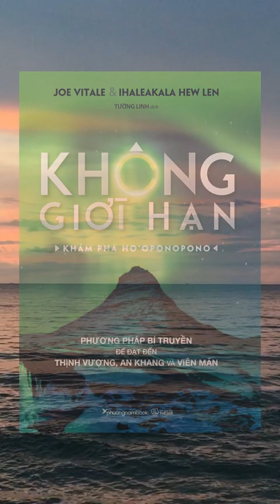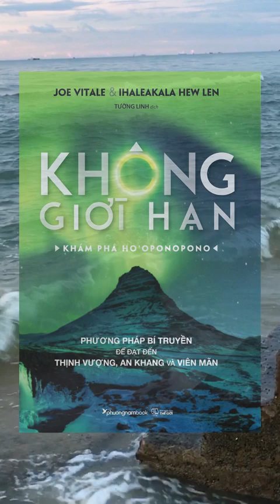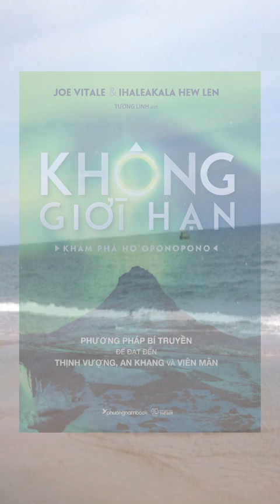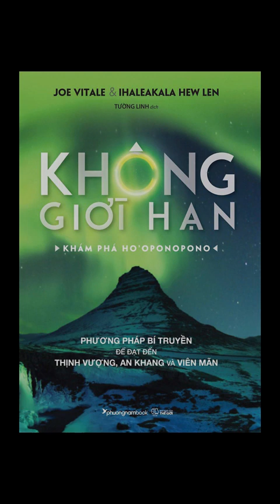ABWA - Không Giới Hạn: Ho'oponopono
Mình mua cuốn sách không giới hạn của tác giả Vitale và Hew Len vì bìa sách có in hình ngọn núi Kirkjufell mà mình yêu thích. Mặc dù nguồn gốc của phương pháp này đến từ Hawaii, việc đưa một ngọn núi ở Iceland làm bìa đại diện có vẻ không liên quan cho lắm ^-^

Mỗi khi đọc những nội dung được trình bày bởi các thiền sư, mình đều phải tự nhủ chắc do bản thân chưa đủ một tầm cao để tin vào những gì họ nói. Đọc mà cứ thấy ảo ma Canada kiểu gì đó.
Như chúa Jesu đã nói: "Phúc cho ai không thấy mà tin" tác giả thừa biết độc giả sẽ có những phán xét, độc thoại nội tâm và đồng hóa bản thân với bản ngã vì chính ông cũng đã từng bỏ học đến 5 lần lớp của tôn sư vì nghĩ bà bị điên. Chính ông lúc đó cũng không thể tiếp thu hoặc tin tưởng vào phương pháp này.

Phương pháp rất đơn giản, hãy nói với Siêu Nhiên "Thương lắm" để mở cổng "Sorry, please forgive me, I thank you," and "I love you"

Những lời đó không phải để cầu xin Siêu Nhiên tha thứ mà là để nhờ cậy Siêu Nhiên giúp mình tha thứ và chữa lành bản thân.
Mục đích của việc chữa lành và tha thứ không chỉ với những lỗi lầm của chính mình mà kì lạ hơn là những gì mình biết đến và xảy ra xung quanh mình. Ví dụ bạn không gây ra căn bệnh ung thư cho người thân nhưng bạn cũng phải niệm câu thần chú đó để chữa lành cho mọi việc xung quanh. Cuốn sách nhắc nhở chúng ta phải chịu trách nhiệm với tất cả mọi việc xảy ra xung quanh chúng ta và tâm niệm để chữa lành chúng từ bên trong nội tại. Vì theo lý thuyết của các vị thiền sư này những gì xảy ra bên ngoài chỉ là sự phóng chiếu từ tận sâu tiềm thức của cá nhân ta. Bằng việc đưa bản thân về trạng thái zero, ta như mở van cho một chiếc bình thông nhau, thanh lọc bản thân để rồi thanh lọc luôn cả đối tượng đang bị tạp nhiễm.

Thật khó tin vì khi đạt đến cảnh giới thanh lọc, một bác sĩ có thể chữa bệnh cho bệnh nhân của mình chỉ qua đọc hồ sơ bệnh án và niệm chú chữa lành. Khó tin khi đạt đến một cảnh giới thiền định, ta có thể thấy được những linh vật, thiên thần hoặc những dấu chấm hỏi sống lẫn với thế giới thục, xung quanh dòng người tấp nập. Nhưng đã có người trải nghiệm và đã tin.

Mình tâm đắc với 1 ý của tiến sĩ Hew Len khi ông Vitale cảm thấy có lỗi vì tư tưởng trong cuốn sách ông đã xuất bản rằng đáng lẽ ra con người nên tuân theo HỨNG KHỞI được chỉ định từ Siêu Nhiên thay vì một mực làm theo ý định do BẢN NGÃ đặt ra. Tuy nhiên, Hew Len nói Vitale phải yêu thương chính ý tưởng đó vì mỗi một giai đoạn, các kiến thức, ý tưởng đều giúp ích được cho mỗi cấp độ nào đó nên cũng không cần thiết phải thu hồi các cuốn sách đã xuất bản, ý tưởng cũ vẫn luôn giá trị.